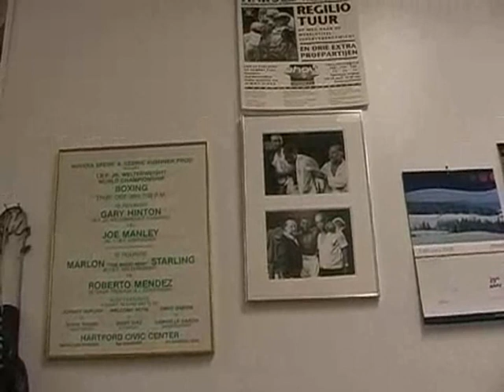Gato webisode featuring Ashley 'Treasure' Theophane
World contender El Gato spars with London's Ashley Theophane up in Catskills mountains.
Filmed for El Gato's documentary